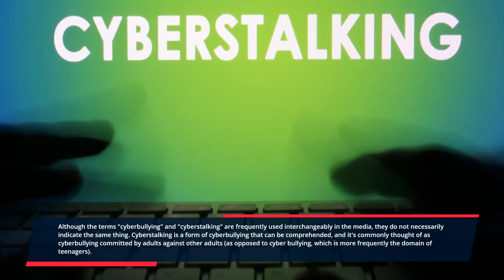Facts about cyberbullying Causes Prevention More I Cyberbullying Facts and Advice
There are new methods to connect with people online every day as the digital world expands. Detectives from the County's Internet Crimes Against Children Task Force are speaking with us today to help us understand cyberbullying and what we can do to keep our children safer online.
Cyberbullying
Bullying
Facts and Advice
Cyberbullying Causes
About Cyberbullying
Facts about Cyberbullying